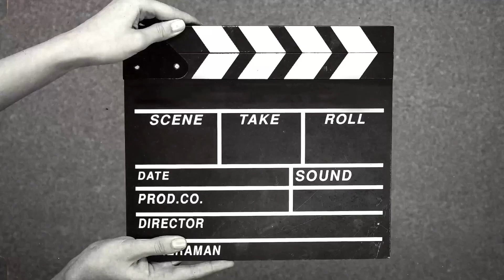Copiei a make da minha cunhada + Vlog do nosso dia